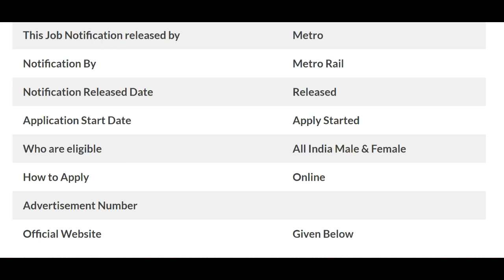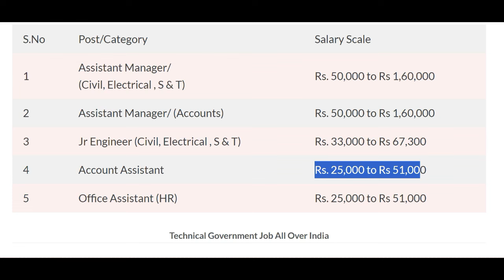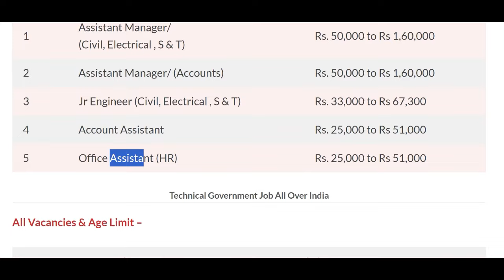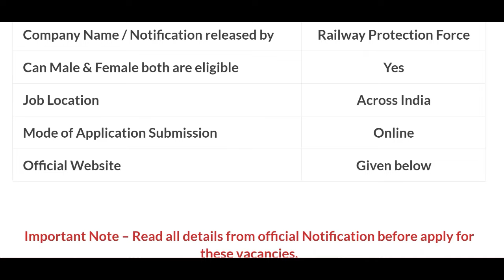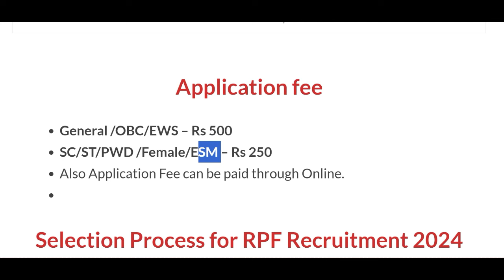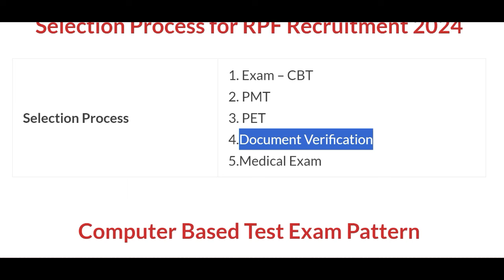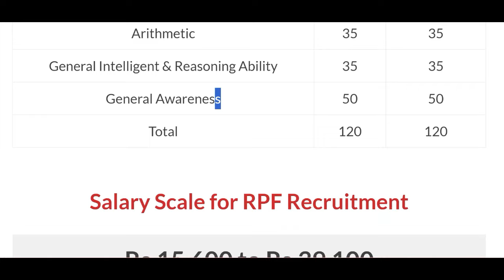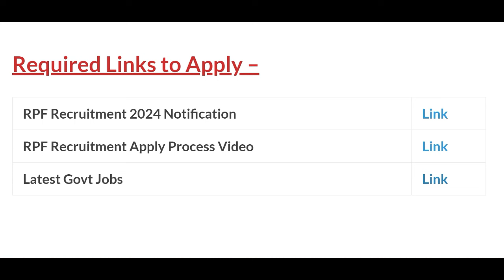Railway Metro Recruitment 2024 Railway Vacancy 2024 Metro Rail New Vacancy 2024 DMRC Bharti 24